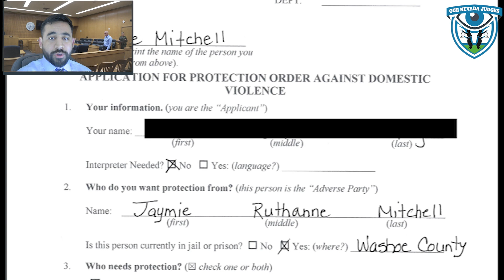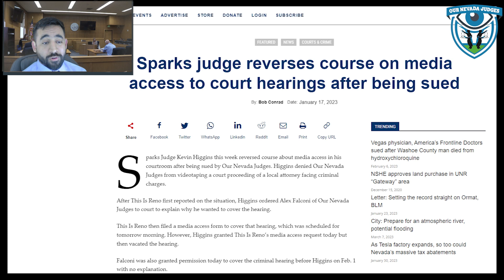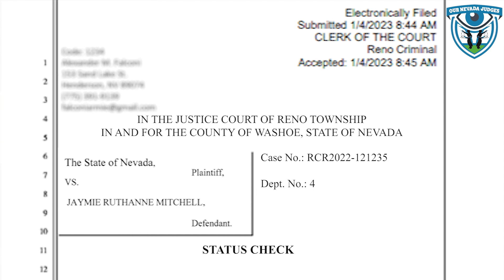Event: The State of Nevada vs Jaymie Mitchell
Coverage will be provided from the Reno and Sparks Justice Courts in the matter of the State of Nevada vs Jaymie Mitchell. At issue is whether a divorce lawyer is guilty of a hit and run.